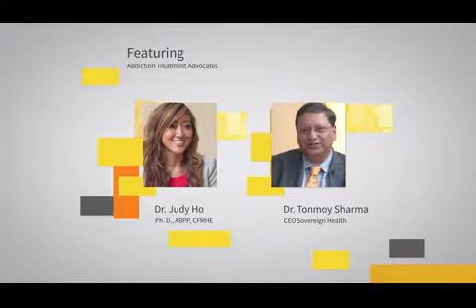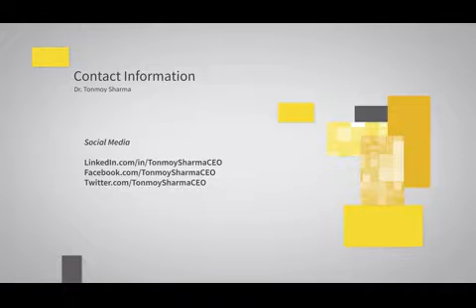Dr Sharma Urges Measurement-based assessment in Treating Addiction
DescriptionDr. Tonmoy Sharma discussed the importance of using measurement based assessment in assessing and treating addiction. In a recent interview with Dr. Judy Ho Tonmoy Sharma, CEO of Sovereign Health Group shared his thoughts on the need for a paradigm shift in the assessment and treatment of  substance abuse and mental health in this country. Dr. Sharma stated that if we believe that is a brain disorder then let’s assess cognitive function and brain function from both a cognition and psychophysiology perspective. He gives as an example that just as a doctor looks at blood sugar in a diabetic patient, so too should we at how our brain waves are behaving when measuring a brain disorder.  The tools to assess these are available, they are not that expensive and they are reimbursable by insurance carriers yet they are not in wide use. He believes strongly that assessment is crucial to successful treatment of people suffering from addiction. Research has shown that almost 80% of people have a dual diagnosis that is both substance abuse issues and mental health problems. Sovereign Health Group has the in-house expertise to treat both conditions. For instance, we might assess what is called the psychophysiology of the brain by doing a quantitative EEG. It is not as complicated. We can treat cognitive problems by cognitive remediation but again, let’s first do the assessment.  Currently we say we want to change behavior but unless we change the way they think, the way their brains behave, their deficits and their decision making process we will not be able to change behavior.  There is a problem in what is called executive function planning and decision making.  Unless we help people with addiction improve their planning and decision making we are going to discharge them and they are going to do the same thing over and over again.
About Dr. Tonmoy Sharma, CEO, Sovereign Health Group. Over a career spanning 30 years Dr. Sharma has served primarily as an acclaimed researcher having led countless international mental health clinical research trials, taught and trained students as a neuro-scientist and served as author or co-author of more than 200 peer-reviewed published articles and five books on schizophrenia and mental illness. His entire career has been dedicated to putting his vast knowledge to further the mental health field with insights into pharmacology and cognitive impairment treatment. Dr Sharma recognizes that the substance abuse treatment community is heading towards an inevitable next step in its evolution to ensure it continues to improve the quality of patients’ treatment. Today Dr. Sharma is committed to tirelessly promote and call for measurement-based care (MBC) in the diagnosis and treatment of addiction and mental health cognitive impairments so that a national standard measurement scale for level of addiction, and normalcy symptoms can be identified to standardize care and standardize treatment. For more on Tonmoy Sharma, CEO of Sovereign Health Group go to LinkedIn
A licensed and board certified clinical psychologist, Dr Judy Ho, Ph. D. offers her expertise on a variety of national television shows. Based in Los Angeles, she provides professional services in psychological testing and forensic expert work.
For more detailed information on Dr. Tonmoy Sharma, CEO of Sovereign Health Group go to LinkedIn